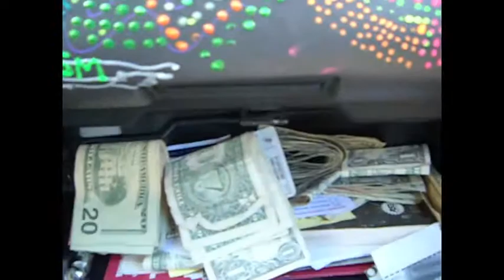bloopers/deleted scenes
i had to cut out some things for the time limit